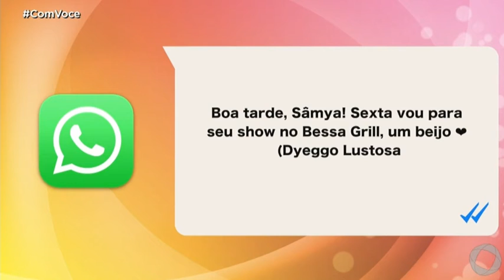Com Você - Você na Moda: saiba quais são as cores para este Outono